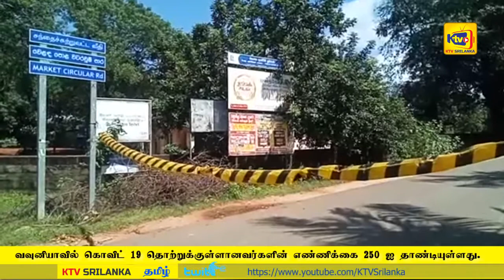வவுனியா நகர் முடக்கப்பட்டது.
KTVNews | வவுனியா நகர் முடக்கப்பட்டது.